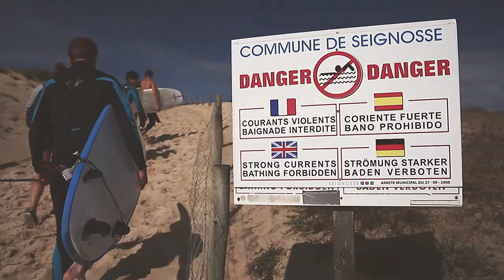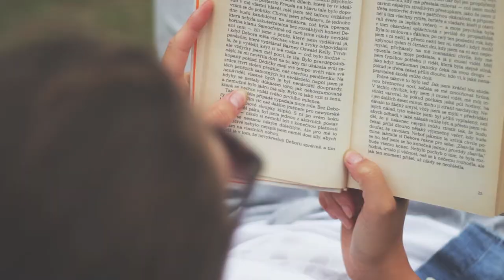Trip to the OCEAN, les Landes, FRANCE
Surfing for the first time in France. Camping at playgroundtravel.cz